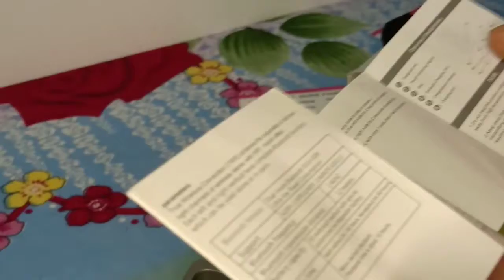ear plugs only. in. rs.499! ....... 😱